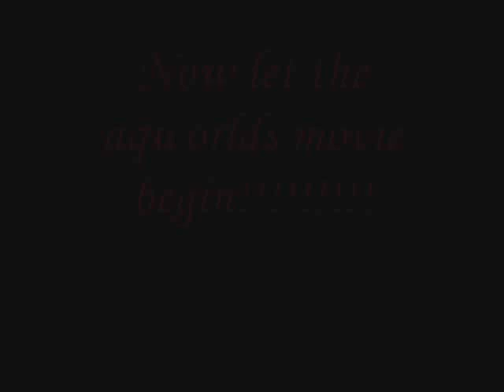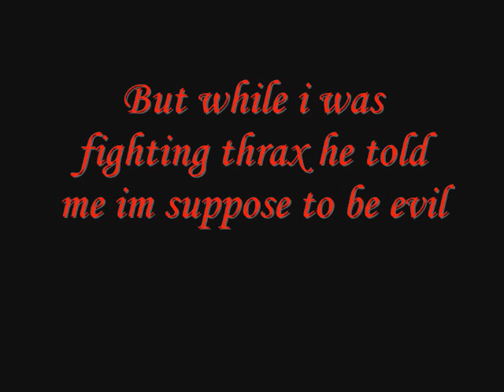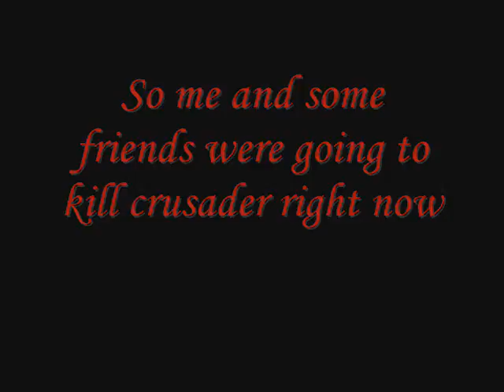AQWorlds Movie-The Doomknight Fool 2009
This is my first aqworlds movie.I know its amazing.It took me 1 hour to make this movie well check out my otha vidz